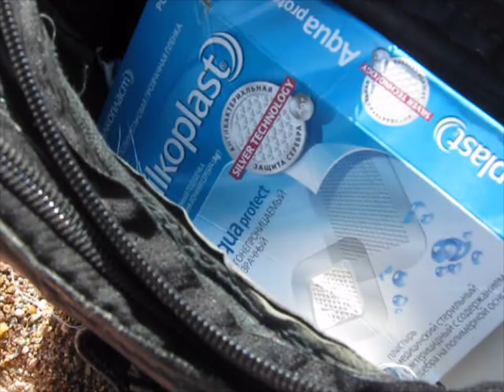Сплав по реке Селета [Часть 3].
Не прошло и года (остался ещё 1 день), как я взялся за продолжение монтажа материала по моему летнему сплаву в прошлом году. Минимум раз в неделю постараюсь выкладывать продолжение. Возможно даже несколько раз в неделю, но это не точно. Пора уже дорассказать историю того  небольшого приключения.)